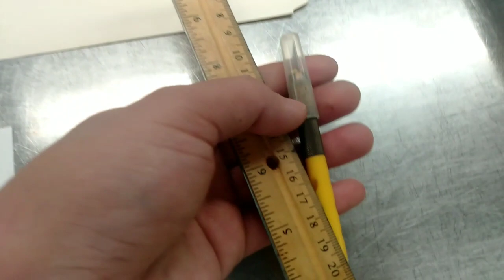Eiffel Tower chocolate | Work on the ship | Royal Caribbean crew vlog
hallo guys hopefully you are fantastic every single day and keep healt also, this video I got oportunity to make same chocolate art with legend of pastry chef from Filipina the name is chef DIEGO he was doing excelent job and always teach me everything about pastry, . berikut cara membuat Eiffel tower chocolate yang bisa di lakukan siapa saja , selamat mencoba dan semoga sukses.. adapun trik dan tehnik bisa di tanyakan dalam video tersebut hanya langkah langkah saja,. semoga bermanfaat dan berguna bagi semuanya. salam pecinta chocolate art.

_ _ Check also my Social Media_ _